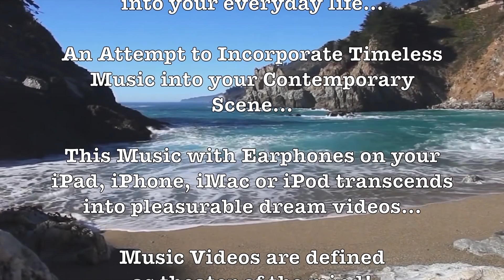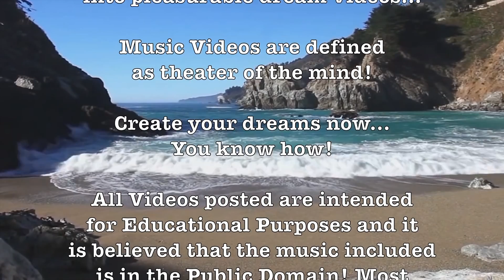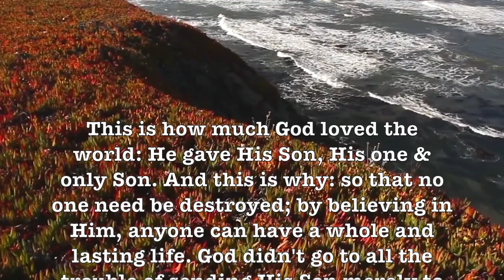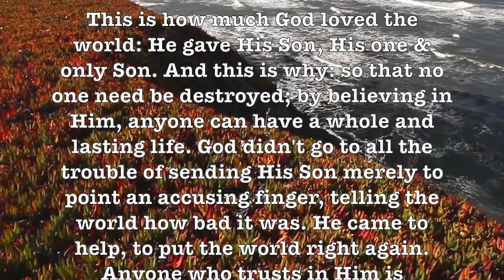Yellow Bird - Beautiful Caribbean Sound With HDD Beach Videos!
All April & May Videos By Professor Howdy - Plays (Loop or Shuffle) For Hours:
shorturl.at/gzMQS

"Choucoune" is a 19th-century Haitian song composed by Michel Mauléart Monton with lyrics from a poem by Oswald Durand. It was rewritten with English lyrics in the 20th century as "Yellow Bird".

The English rendering of "Choucoune", "Yellow Bird", first appeared on the album Calypso Holiday, a 1957 release by the Norman Luboff Choir, with Luboff having arranged the song in the calypso style that become popular in the English-speaking world in the mid-1950s. The lyrics for "Yellow Bird", by Alan and Marilyn Bergman, have no connection with the narrative of the Durand poem.

With the Internet so capricious at this volatile time, why not save your favorite ProfHowdy Music Videos onto your computer. If you don’t know how to do this, then ask one of your kids or grandkids or a nearby nerd. The software I use is Clip Grab...

Prof Howdy